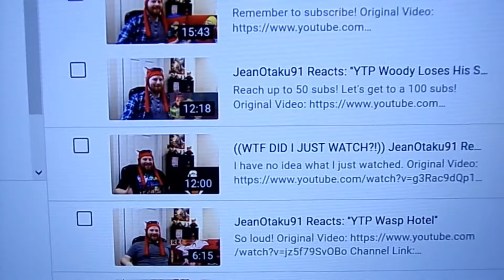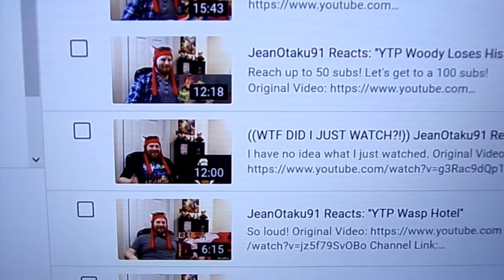My video reach up to 1K views?!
This is crazy guys!